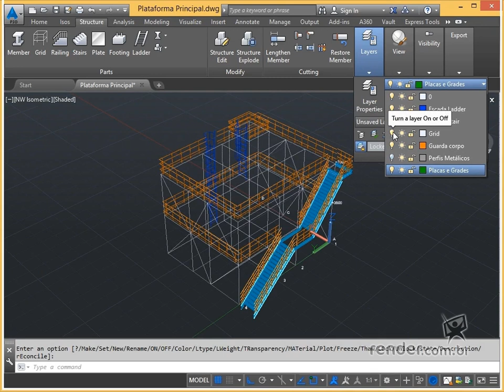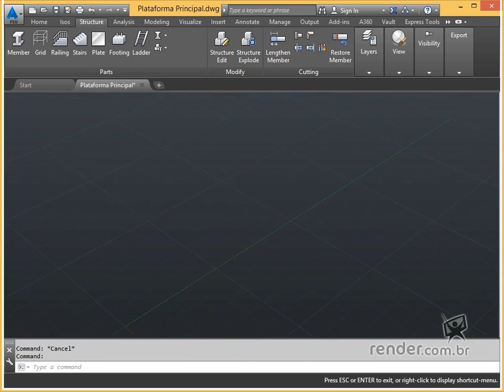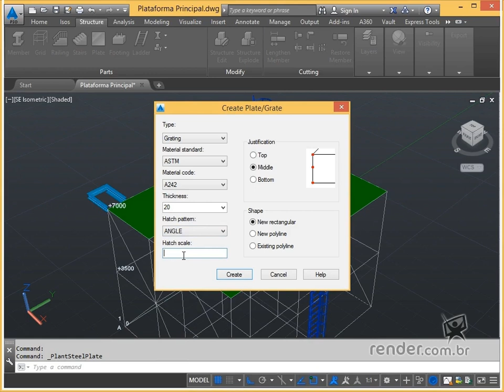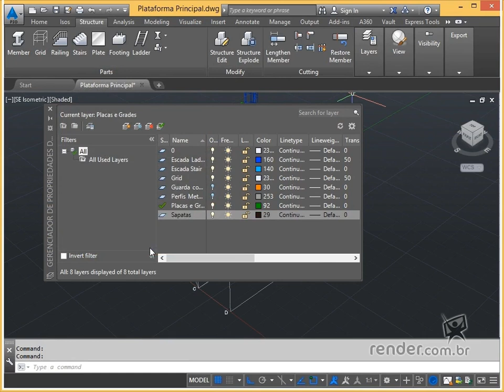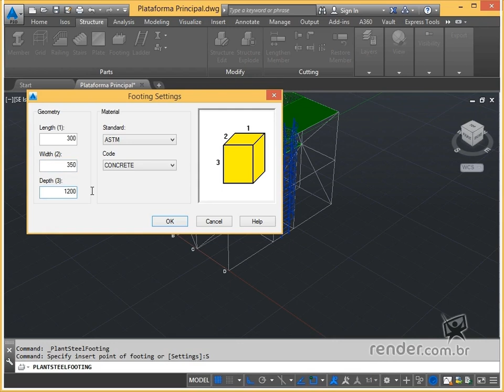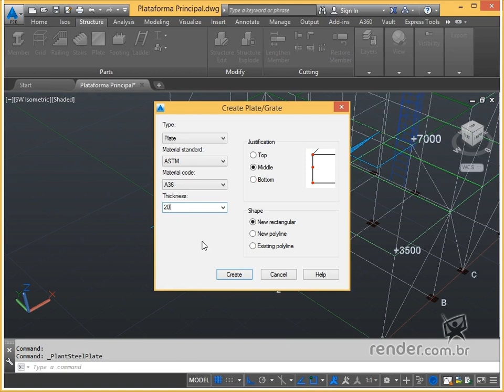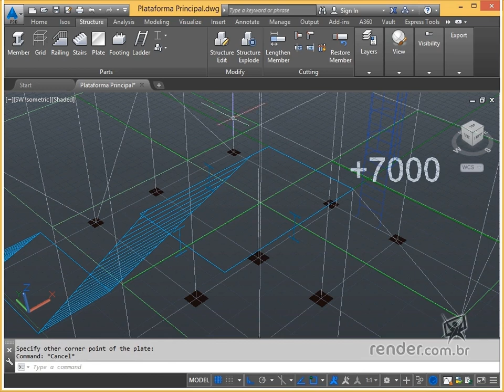26 - Ajout de chaussures, de plaques et de grilles | AutoCAD Plant 3D 2016 Modélisation structurelle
Dans cet exemple, nous allons finir la structure en insérant des chaussures, des grilles et des planches.